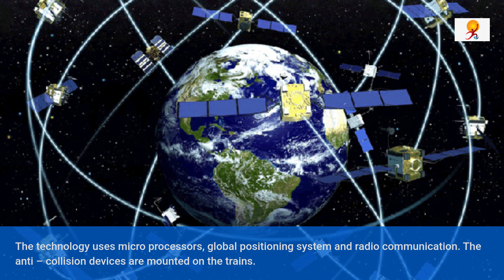What is KAVACH Technology ? | Railways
During the budget presentation, the finance minister Smt Nirmala Sitaraman announced that the safety of the Indian trains is to be increased through the KAVACH technology. The railways were allocated Rs 1,37,000 crores. Along with Kavach technology, government is to launch 400 Vande Bharat trains. These trains are to run 2000 km. Government will also launch “One Station One product” scheme to help the local businesses.